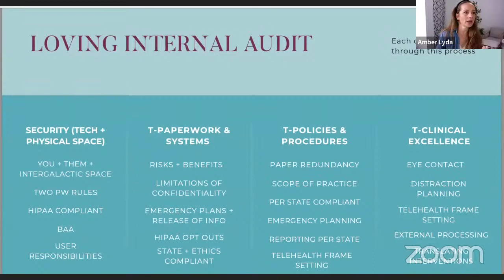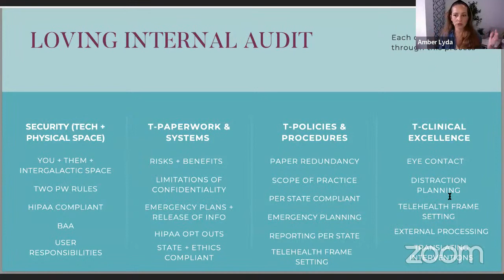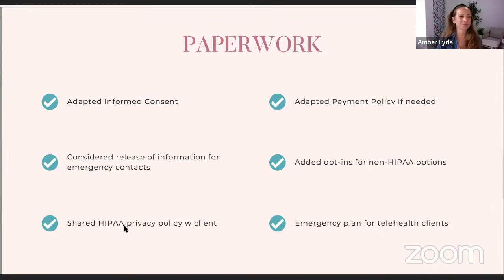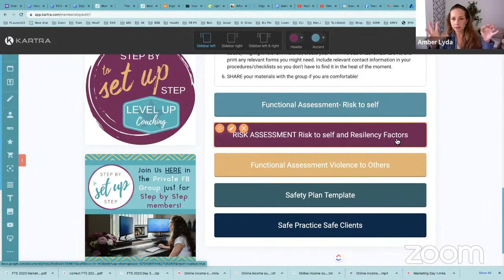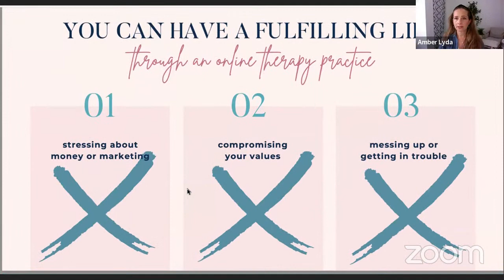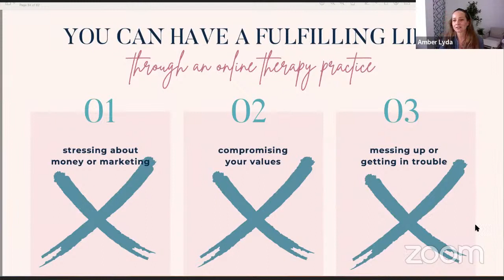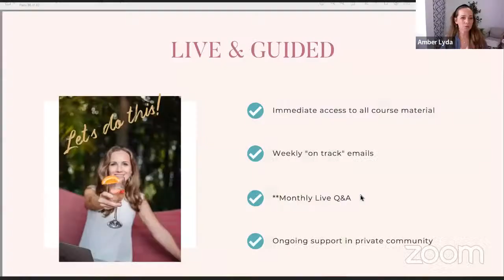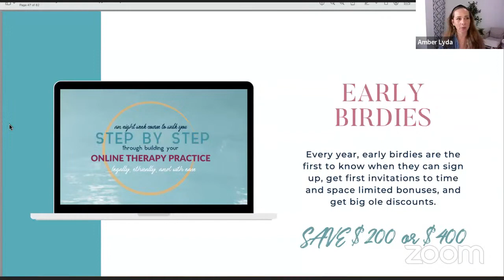Reducing the Fear of Messing Up: Day 7 of the Freedom Training Series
After overwhelm, the fear most therapists face with online private practice is that of messing up and getting in trouble. And it’s true that we have lots of bosses - our professional ethics, our state laws and regulations, HIPAA, and even contracts.  We’ll talk all of that through today so you no longer have to ask random strangers in Facebook groups if something is “okay.”  You can know for yourself, or at least know where to go to get the information directly from the source!